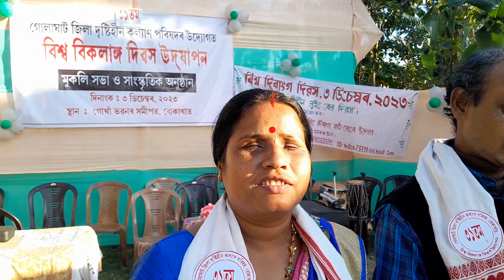মানুহে মানুহক চিনিব গীতোত,কোনে কলে